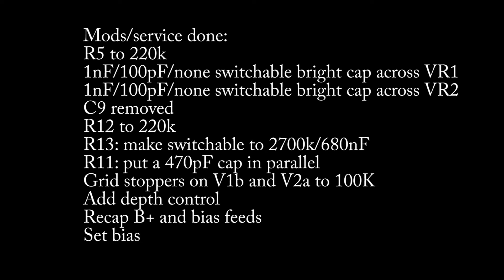Laney GH50L - stock vs modded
You can get these sturdy old UK made amps for no money nowadays, so I got one as a fun project and tried to mod it into something Soldano/Friedman-ish as well as doing the basic service stuff (clean pots, recap, etc). Overall I'm happy with the result. I might do some more tweaks in the future and make some more videos on it.

Stock with PRS: 0:04
Modded with PRS: 0:54
Modded with Gibson 2:18
Modded with highest gain settings: 3:15